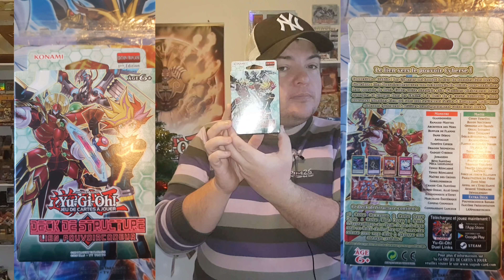concours spécial noël yugioh Plus de 350 eur de cadeaux 🤩🤩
ENCORE UNE AVALANCHE DE CADEAUX POUR NOËL 🤩🤩🤩
OUBLIÉ PAS POUR PARTICIPER
DE BIEN VOUS ABONNÉ
DE LIKE LA VIDEO
DE ACTIVÉ LA CLOCHETTE
ET DE MARQUÉ EN COMMENTAIRE
JE PARTICIPE😁😁

Oublié pas de like et de vous abonnés 😉

Twitter  de la chaîne

LES PAGE FRANCE

LES GROUPES FRANCE

YU-Gi-Oh!
Yu-Gi-Oh! Duel Links [france]